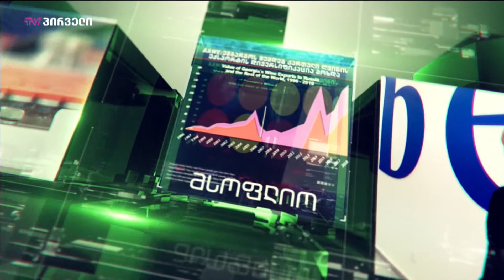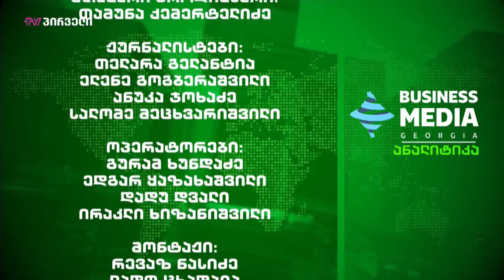ანალიტიკა - 09.04.2021_17:40 - გადაცემა სრულად